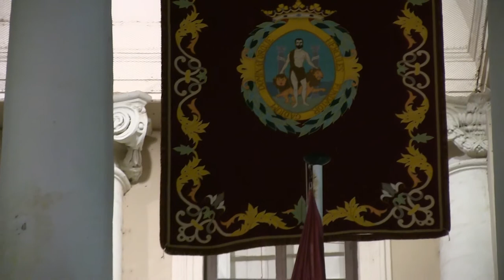Concierto Corpus Christi 2017 (Banda de Música Maestro Dueñas)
Virgen del Rosario Coronada (Pablo Ojeda)
(Banda de Música Maestro Dueñas)
        Cadiz 17/06/2017